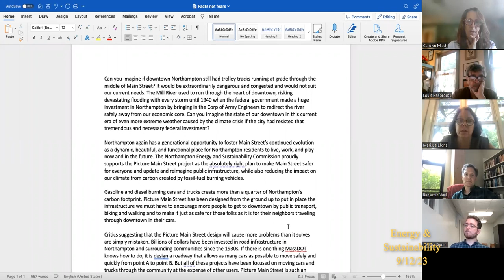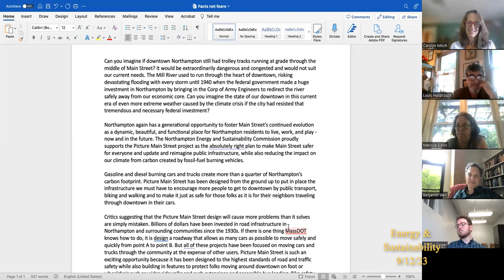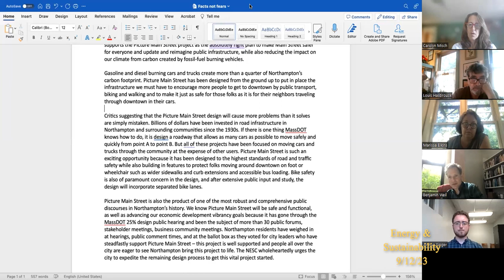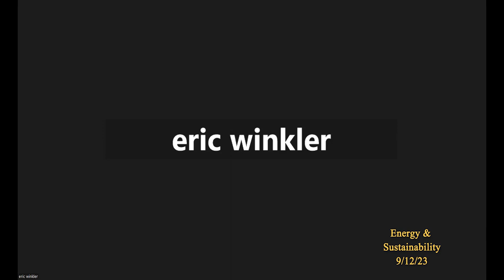Northampton Energy & Sustainability Commission 9/12/23